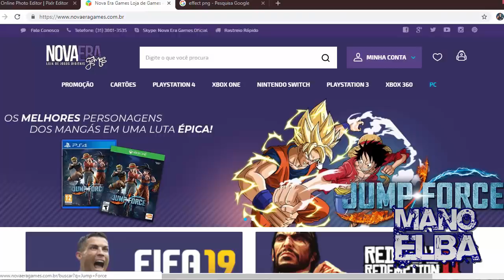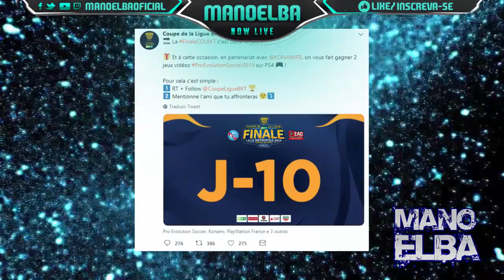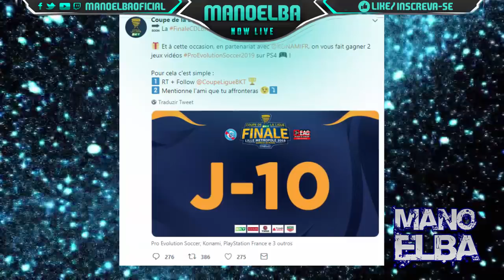PES 2019 - TIMES BRASILEIROS NA DLC 5.0 + NOVOS UNIFORMES !!! (NOVIDADES)